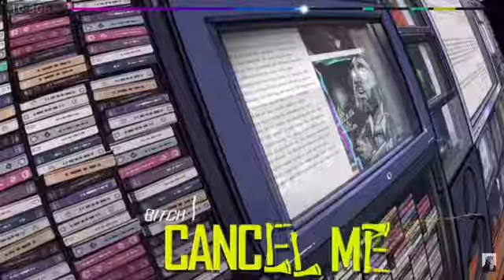The most epic rap battle